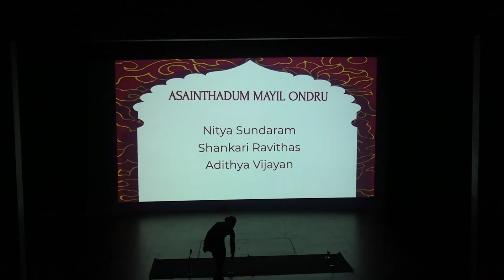Asainthadum Mayil Ondru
Asainthadum Mayil Ondru is a Carnatic rendition in raga Simhendramadhyama, composed by Oothukadu Venkatasubbayyar, and set to tala Adi. This song describes the beauty and grace of a dancing peacock, an indication that lord Krishna has arrived. Krishna’s entrance is described as the most beautiful sight in the world. The performers are Nitya Sundaram, Shankari Ravithas, and Adithya Vijayan.